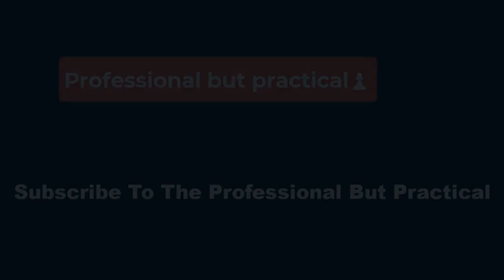*🔴*Women's FA Cup semi-finals: Robert Vilahamn wants to 'put Tottenham on the map'*✅*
Manager Robert Vilahamn wants to "put Tottenham on the map for women's football" as the club prepare for their first FA Cup semi-final.

Spurs host Leicester City at Tottenham Hotspur Stadium on Sunday.

Manchester United host Chelsea in the other semi-final.

"I didn't really realise that it's huge in this country to be in the semi-final for the first time, but I am proud of it," Vilahamn said when asked if he is aware he has made history.

"The girls this year have been great. We are taking some big steps to make sure we put Tottenham on the map for women's football and make sure we are up there competing. I love that."